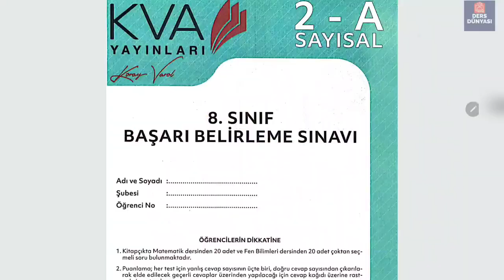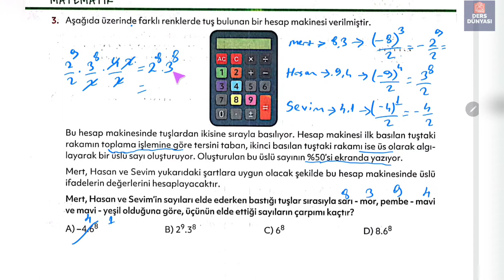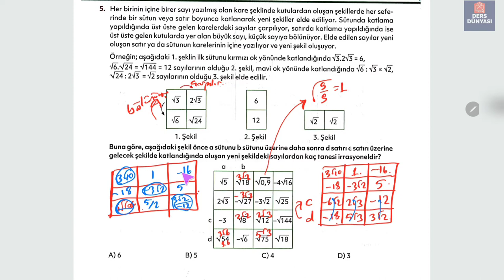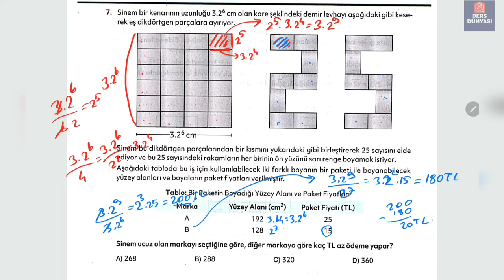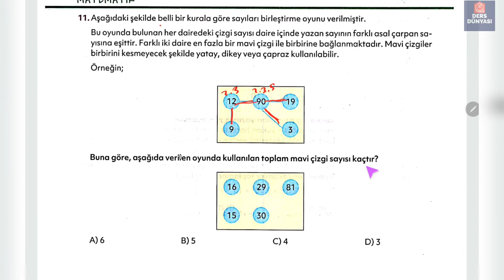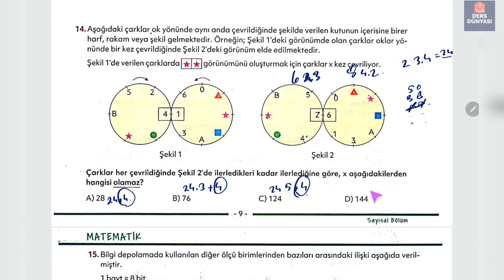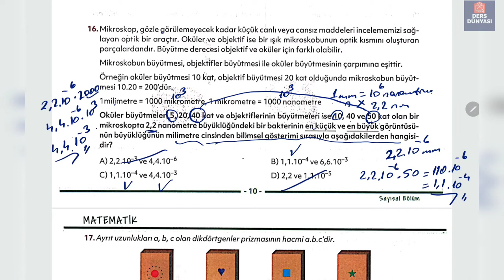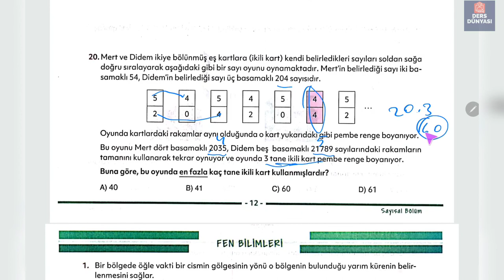29 KASIM 2021 LGS DENEMESİ MATEMATİK ÇÖZÜMLERİ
kvr